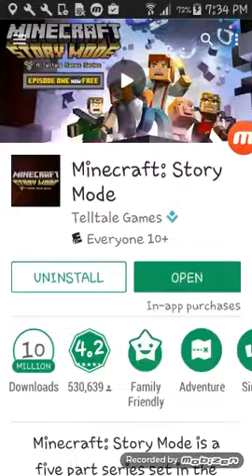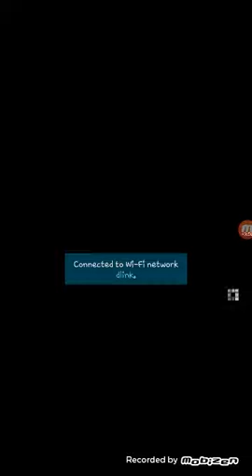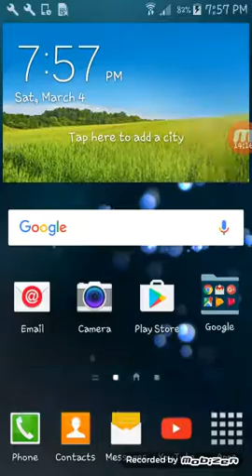Minecraft story mode on my phone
I just want to check it out im going to uninstall it